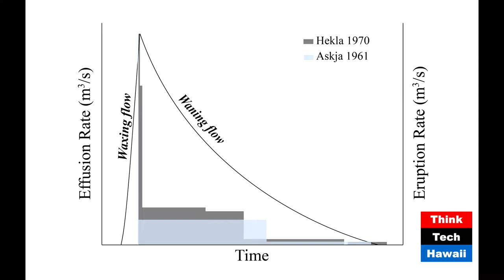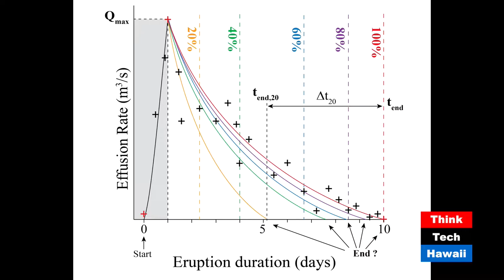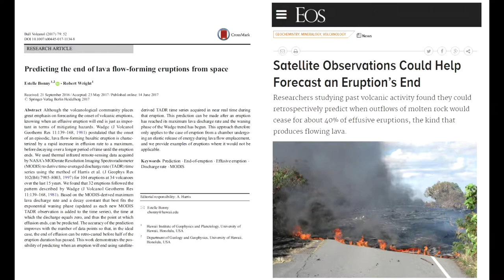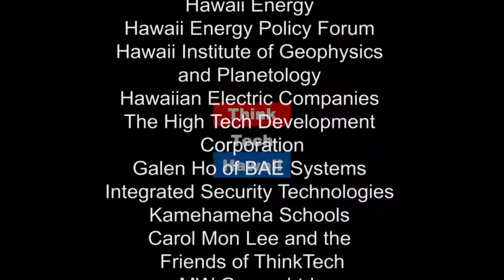Predicting the End of a Volcanic Eruption (Research In Manoa)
New Analysis Of Satellite Images Shows We Can Predict The End Of Some Volcanic Eruptions.  Research In Manoa examines Estelle's recent paper on the use of satellite observations of active lava flows. We learn about The fluctuations of amount of lava erupted per day and how  Hazard managers might use this information to advise communities when they are at risk from a lava flow.